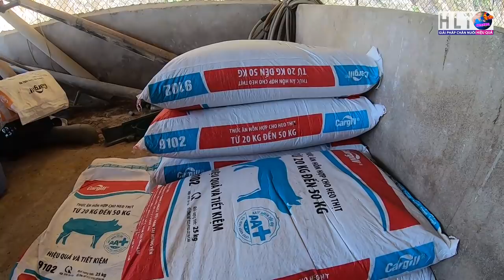THĂM LẠI ĐÀN TRÂU SAU HƠN 2 THÁNG VỖ BÉO - KỸ THUẬT NUÔI TRÂU VỖ BÉO HIỆU QUẢ CAO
🆓 Channel Registration & Support: Hoang Lao Ta Vlogs